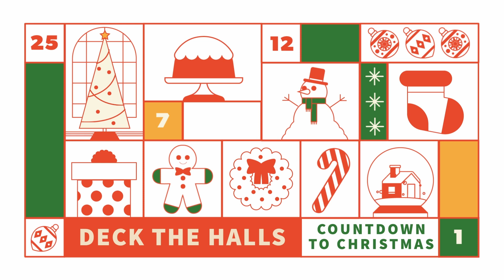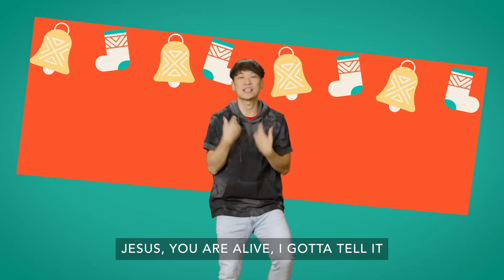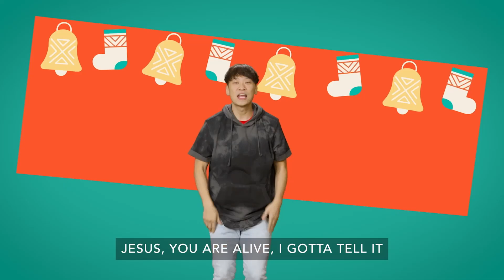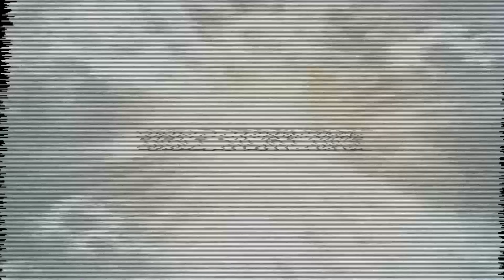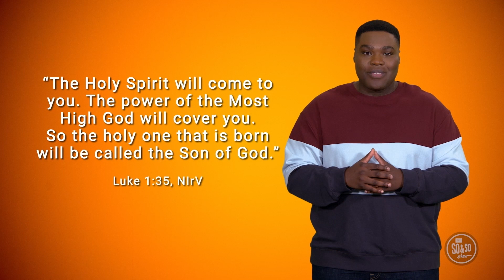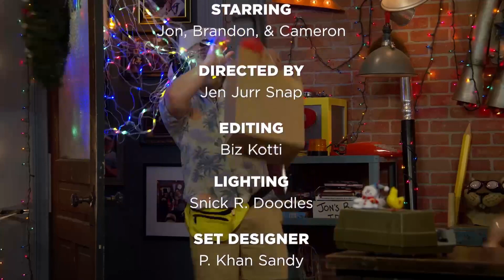PreTeen Kids Church Online, December 10, 2023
Key Question: What are your plans this Christmas?

We start with this question to help kids start generally thinking about the plans they make.   By now, preteens understand that plans don’t always work out.   However, what we can learn through the Christmas story is that God can use what we’re experiencing to do amazing things in and through our lives.   We pray that kids will start trusting that no matter what they face, God still has a plan for their lives.

Today, we turn to Luke 1:26-56.   The Messiah had been promised for generations, but no one would have guessed that God would use a young woman to bring that promise to fulfilment—including that young woman herself.   Mary was awestruck when the angel came to announce that she was about to have a child who would be the Savior of the world.   Mary found peace in trusting that through God, all things are possible.

Bottom Line: You can have peace because God has a plan.

When God sent Jesus, it was the answer to many, many years of a plan to rescue the world.   The people must have wondered what God was doing or if God was still working.   We can feel the same way about our own circumstances.   Yet, time and again, we realize that we can trust God no matter what.   We might not understand God’s plan, but we can have peace when we remember how God has been faithful throughout history.